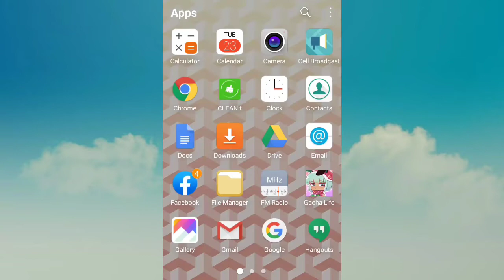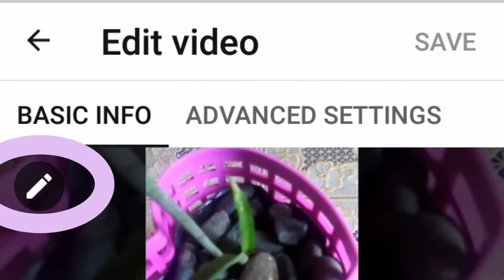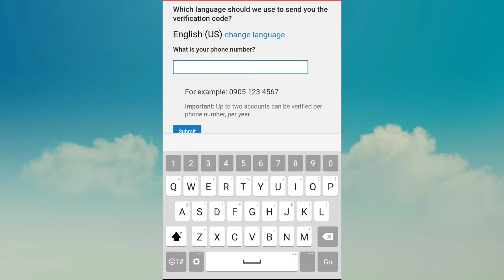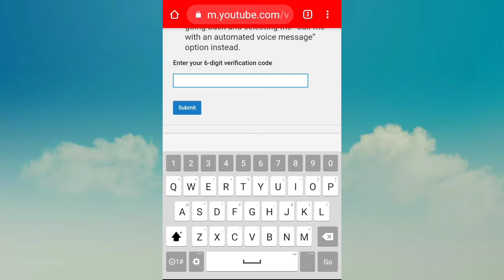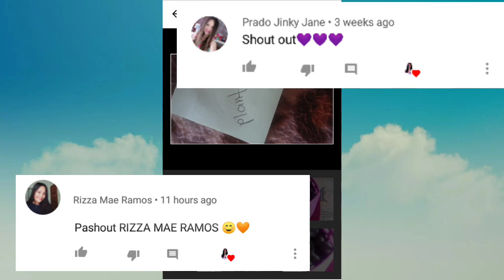How to verify your YouTube channel!!! (((Tagalog)))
Hi guys!!

If you want to download KINEMASTER PREMIUM v4.13 FOR FREE!!!

If you want to download PICSART GOLD v14.7 FOR FREE!!!

 Direct download YouTube studio👇🏻

How to put thumbnail on your youtube videos 👇🏻